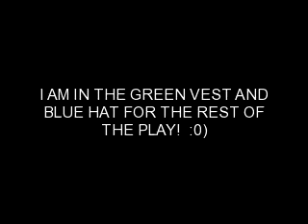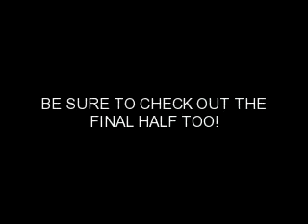JAIME IN GODSPELL PART 2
PART 2 OF SCENES OF ME IN GODSPELL BACK IN THE 1980'S FROM MY HIGH SCHOOL DAYS I'M IN THE GREEN VEST, TYE DYE SHIRT AND BLUE HAT! OTHER WORDS THE SMALLEST GUY ON STAGE LOL! WHEN IT COMES TO 3 PEOPLE UNDER A SHEET I AM SITTING ON THE VERY TOP OF THAT PART!